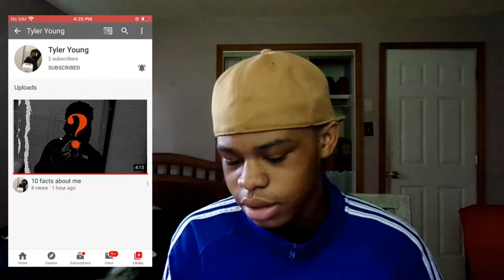REACTING TO MY FRIEND FIRST YOUTUBE VIDEO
Hey, Everybody welcome to the best channel on the internet, make sure you subscribe and hit the like button and drop a comment of what type of video you would like to see next.